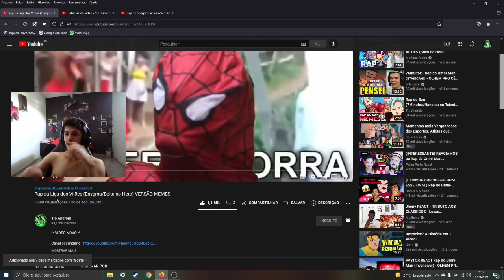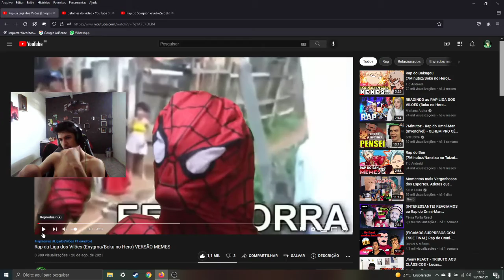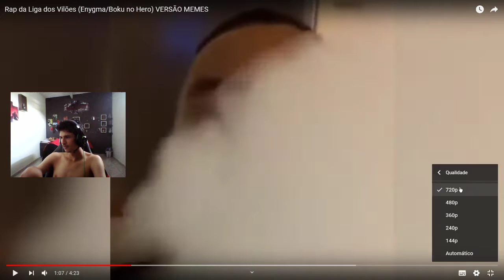Rap da Liga dos Vilões (Enygma/Boku no Hero) VERSÃO MEMES - React